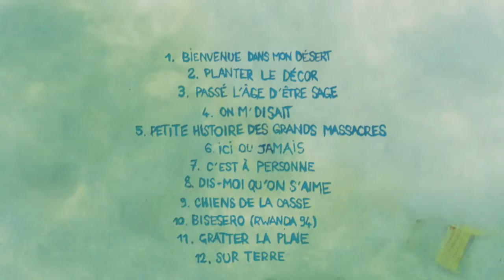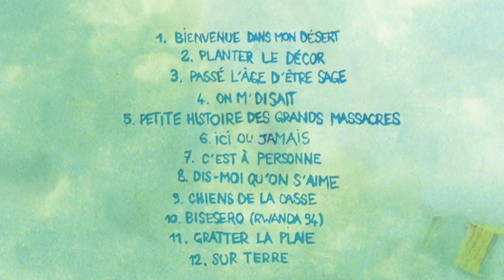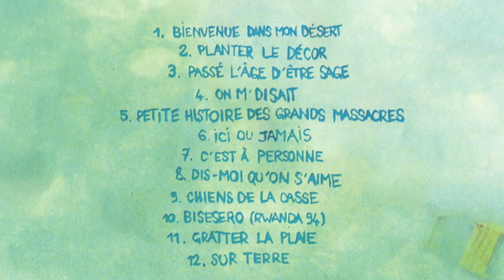Cerna -07- C'est à personne - Sur terre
7ème morceau extrait de l'album "sur terre", sorti en juin 2015.
Instrumental par Cerna.